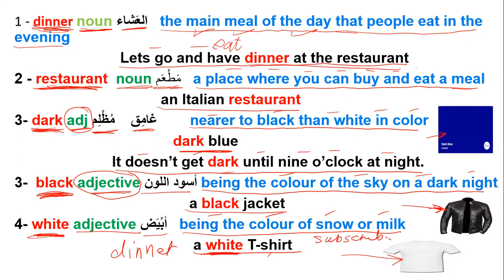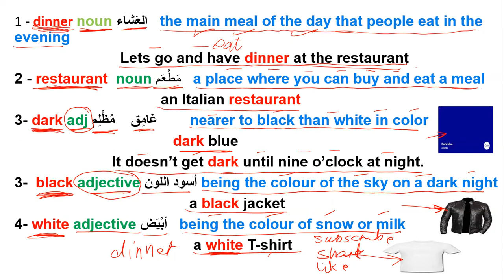new vocabulary مفردات جديدة dinner عشاء restaurantمطعم dark غامق blackاسود whiteابيض